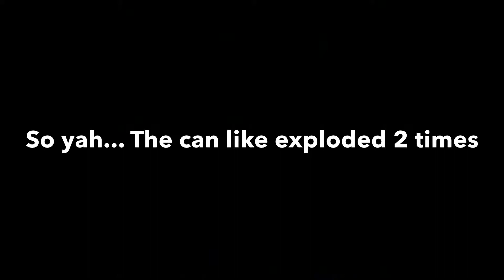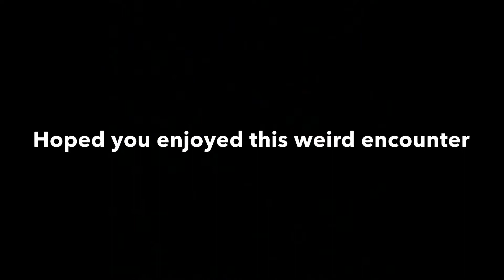Pepsi exploding!!!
So yah... Open a can of pepsi to drink... And it explodes. Get a new can... Same thing happens